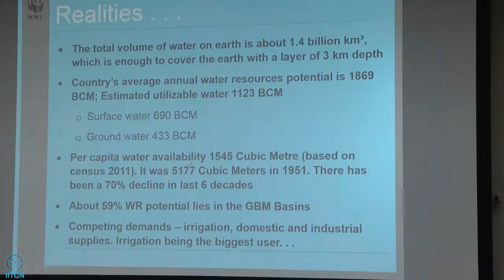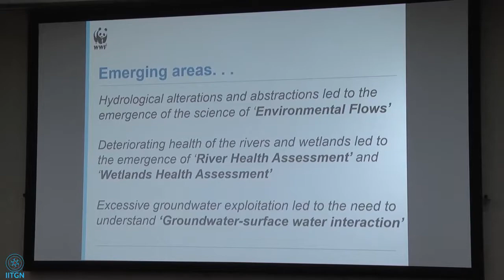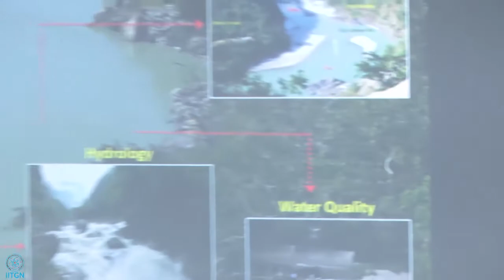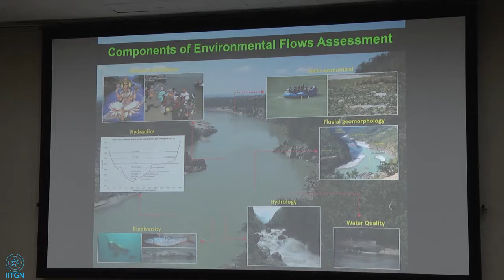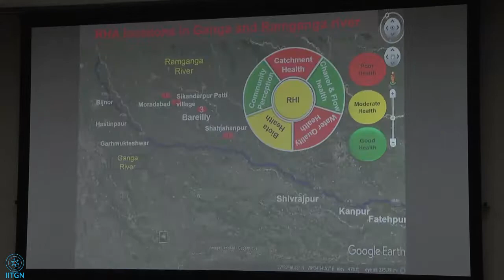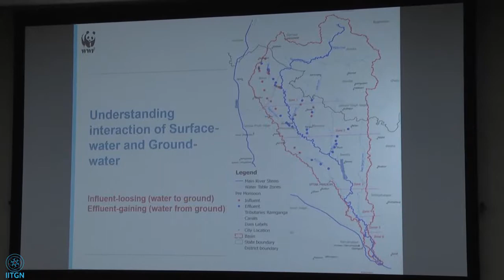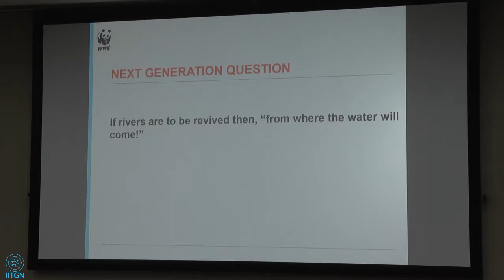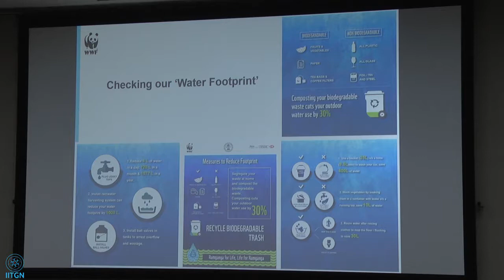Mr. Nitin Kaushal | Plenary Sessions | Water | Sustainability Fair | 2019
Sustainability Fair was organized by the Dr Kiran Patel Centre for Sustainable Development at the Indian Institute of Technology Gandhinagar (IITGN)

The Dr Kiran C Patel Centre for Sustainable Development at IIT Gandhinagar undertakes cutting-edge research on sustainability and related challenges of high societal importance and promotes cost-effective and sustainable solutions through its strong outreach and technology- transfer programmes.